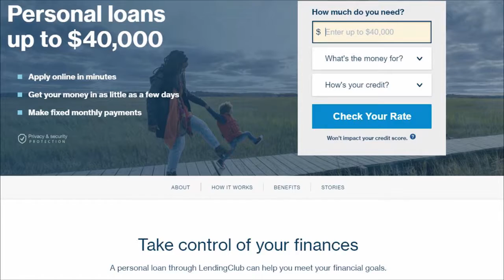Libertyville Mortgage: 5 Ways to Invest in Real Estate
Real estate investing isn’t just for the super wealthy anymore. In fact, there are about 50 million people out there who own a property that is separate from their primary dwelling. There are plenty of ways you can get involved, even if you don’t have enough to buy a home outright. One way is through crowdfunding sites that allow you to be part of a large-scale property investment. To learn more about all the different ways you can get involved in real estate investing, watch this short video.

Jan Leasure
Division President
Diamond Residential Mortgage
NMLS #213431
533 N. Milwaukee Avenue